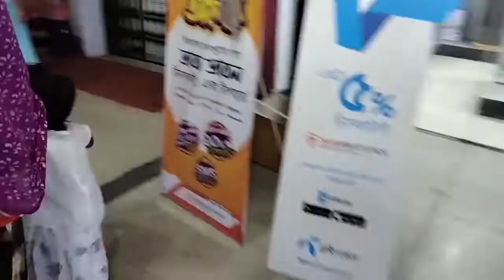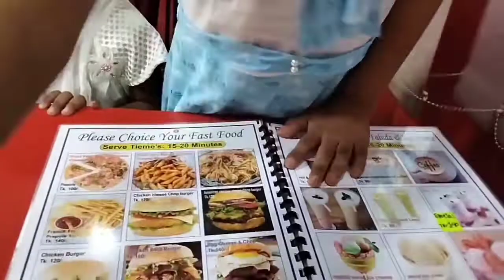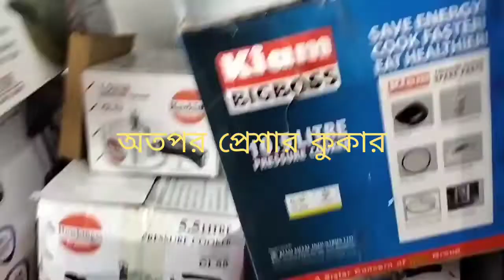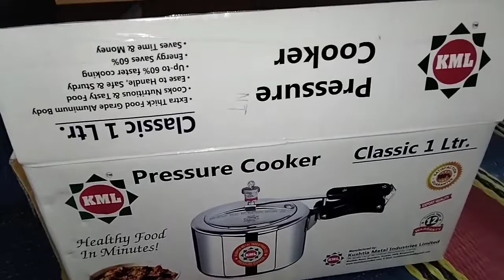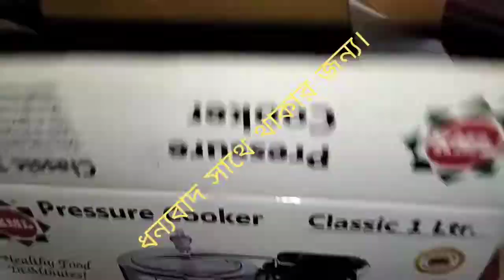স্বাস্হ্য পরীক্ষা শেষে একটু ঘুরাঘুরি।badhonbiswas